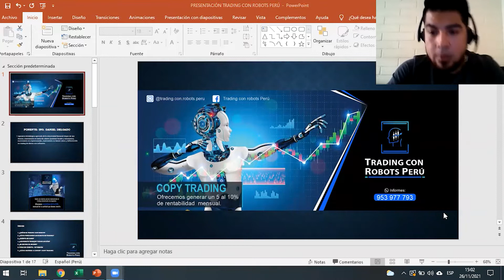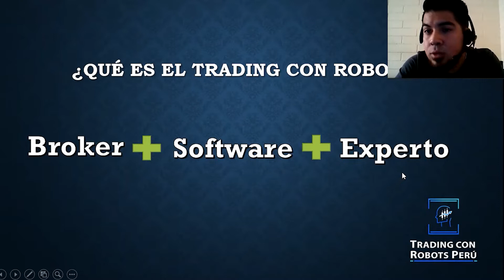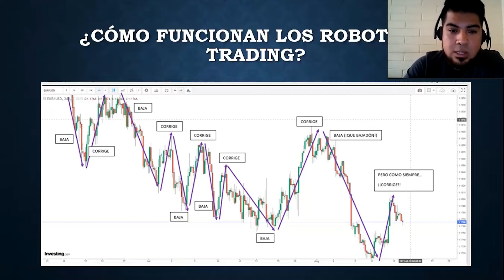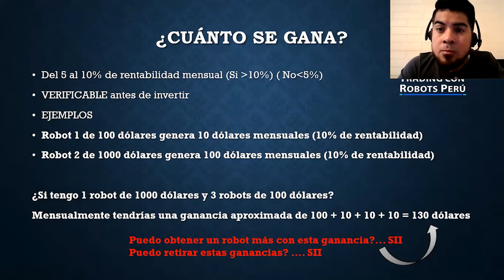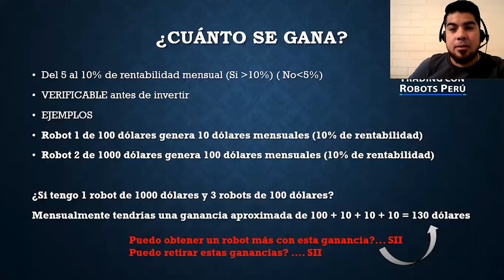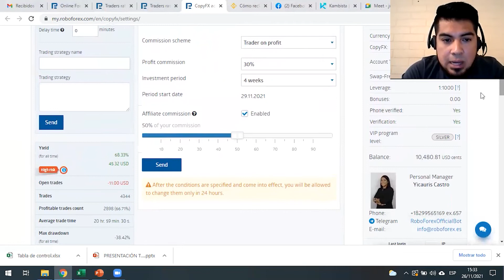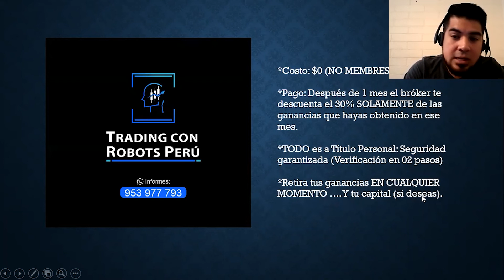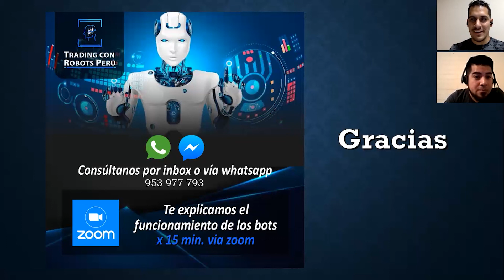Trading automático Cómo rentabilizar tu dinero 10% mensual?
Nos reunimos con el ing. Daniel Delgado, fundador de Trading con Robots Perú para hablar del trading automático / automatizado y explorar opciones de rentabilidad mensual del 10%. Si! No leiste mal. 10% cada mes.

Si te interesa cómo rentabilizar tu dinero, no te pierdas a nuestro primer invitado Daniel Delgado.

Recuerda que hay oferta y descuento **hasta el 15 de Diciembre** si vas con Trading con Robots Perú de parte del Club de las 7 cifras e indicas que vas de parte de Arturo Barrantes.

Saludos y te deseo una excelente rentabilidad en tus inversiones.